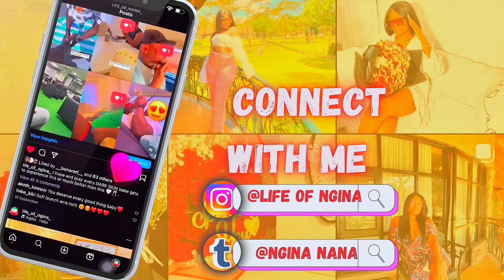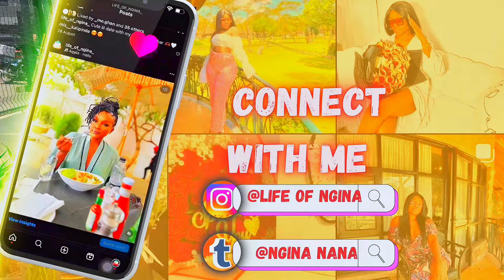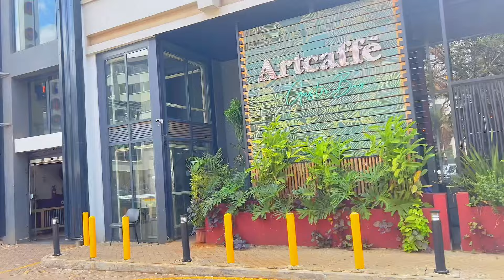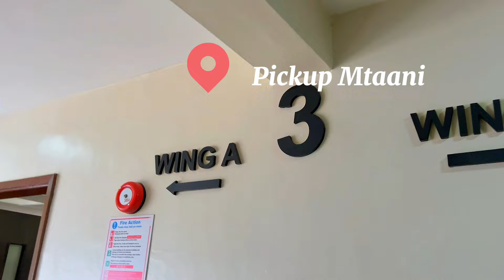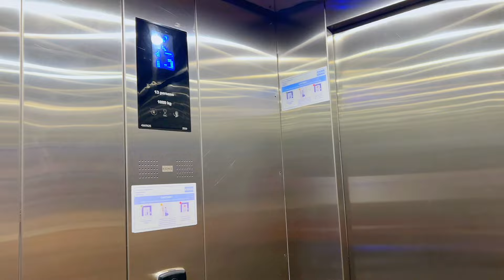WEEKLY VLOG✨; FEMININE ERA / EATING HEALTHY // kamukunji ……